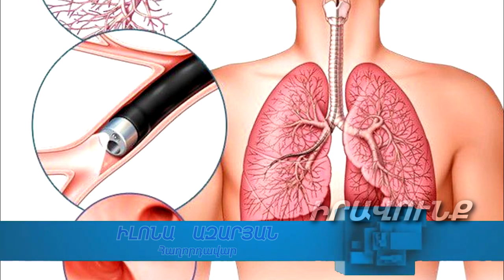Հազ, որը կարող է կյանք արժենալ. Թոքի քաղցկեղի առանձնահատկությունները